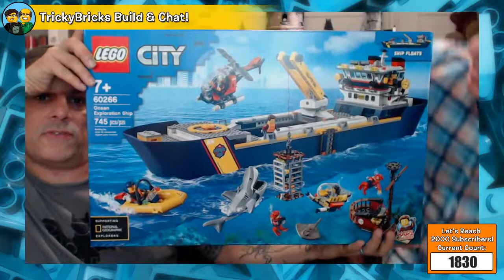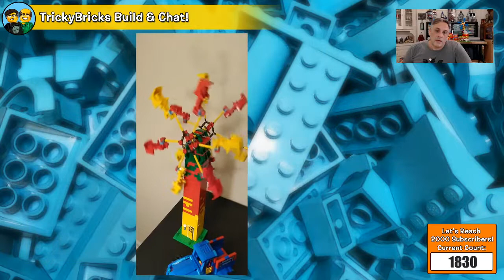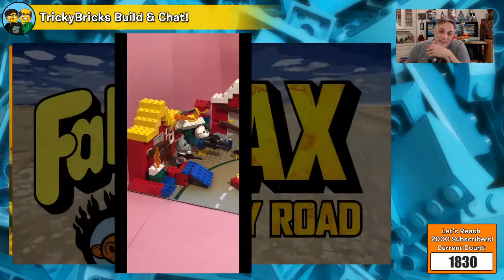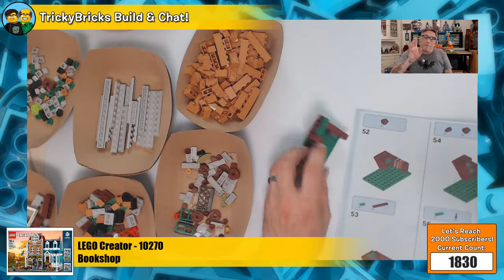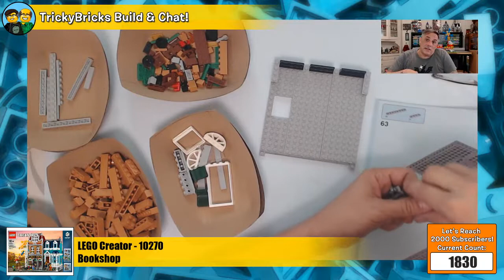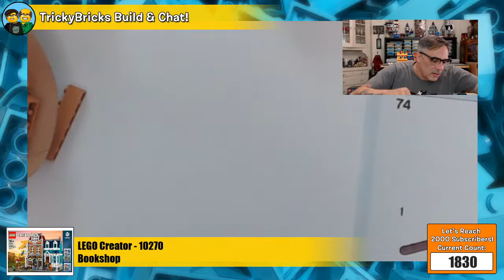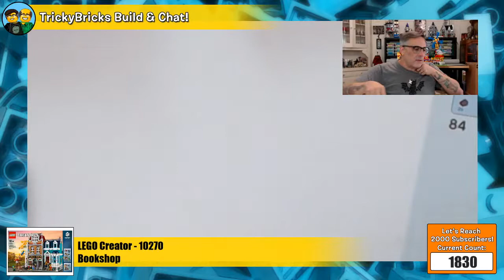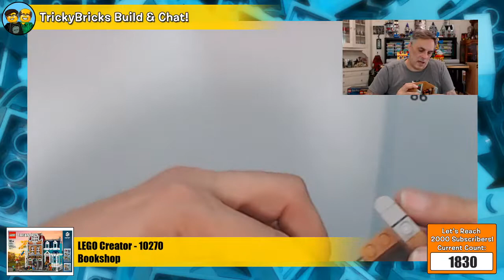TrickyBricks LEGO Build & Chat LIVE #132: Creator Bookshop PART 2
LEGO Masters' Richard and Flynn are here chatting LIVE! Today we're continuing work on the beautiful Creator Modular Bookshop! PLUS: We're showing the videos that were turned in for the Fab Max: Furry Road collaborative build!